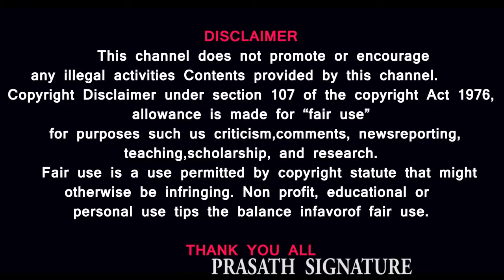திருப்பதியில் முருகன்| GOD EXCHANGE| பெருமாள் உள்ளே போனது எப்படி?| சூது கவ்விய ஆறுபடை வேலவன் HISTORY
MUSIC CREDITS
YOUTUBE LIBRARY
Duh Fuse
French Fuse